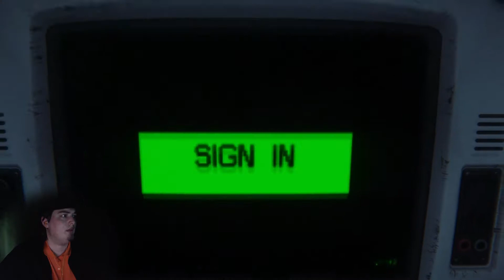Alien Isolation #4 "Hi Guys!! What You Running From!?"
OoOoOoOoOoOo. Its my face isnt it?